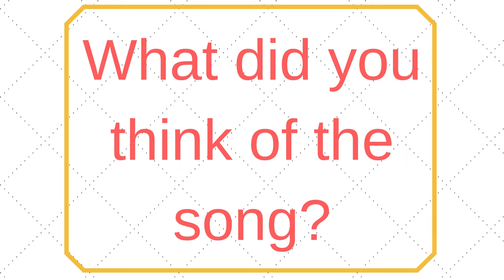BRITISH PEOPLE REACT TO J.COLE 'ALBUM OF THE YEAR FREESTYLE'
British Boys & Girls React To J.Cole 'Album Of The Year Freestyle'